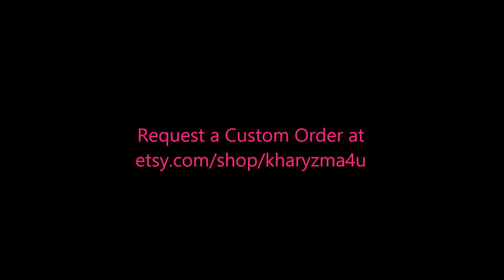Kharyzma DIY: How To Make a Men's Dashiki EASY!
The Dashiki that I designed is this video is slightly different that the one that the model is wearing at the end. The only difference is the color, pattern and size. The technique to make it however is very similar.  You can adjust the neckline. You can add buttons, pockets, a zipper, whatever you'd like, it's YOUR DIY, so be CREATIVE!

* REMEMBER TO HEM armholes, neck hole, and bottom, I totally forgot to show that in the video...my bad, you get the point:)

I also added slits on the side, but didn't show it in the video.  For time's sake I can't show everything, just basics.

I will be doing more of these tutorials, but hopefully this is a great simple one that can get you started.

Hope you appreciate it and Enjoy!

**YOU HAVE TO REQUEST A CUSTOM ORDER AS I DO NOT YET HAVE DASHIKI'S LISTED ON MY SITE :)

Hair Accessories, Custom Clothing

AMAZON STOREFRONT:

Sewing Inspiration:
Tamisha Ridge Glashen
R.I.P Meesha

Kharyzma
xoxo